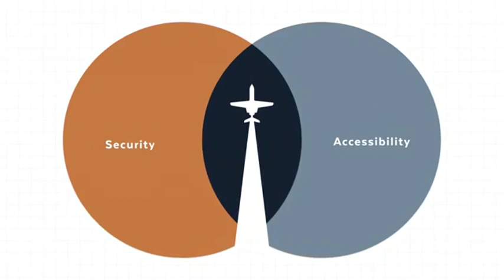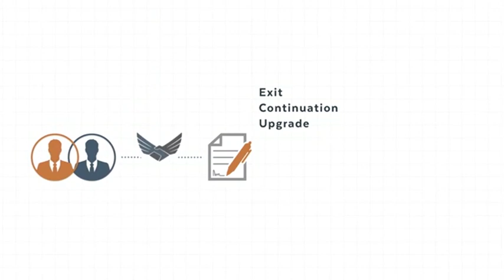2015 CESSNA CITATION X+ For Sale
2015 Cessna Citation X+ available for 50% co-ownership.

Total Time: 1,700
Engine #1:  1,700
Engine #2:  1,700
Engines enrolled on Rolls Royce Corporate Care

PIA Managed Co-ownership allows you to split the cost of this aircraft while maintaining access comparable to sole-ownership. Two Owners. One Airplane. Half the Cost.

Opportunities for co-ownership on this model available in the following locations: Texas